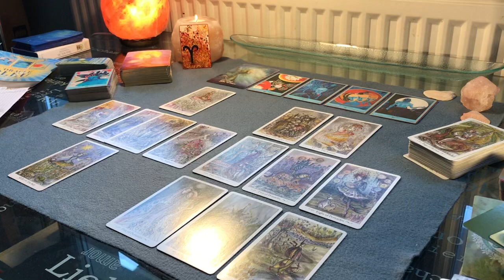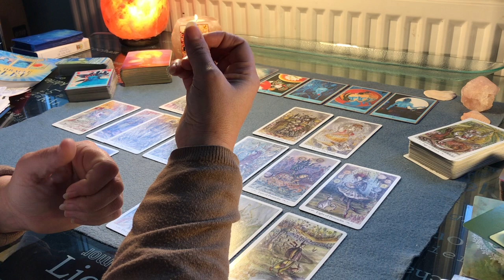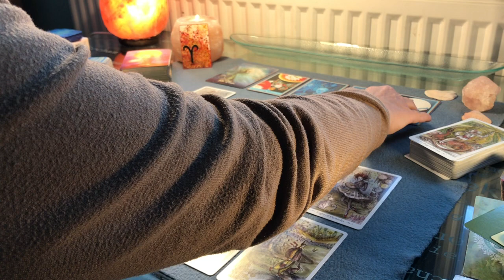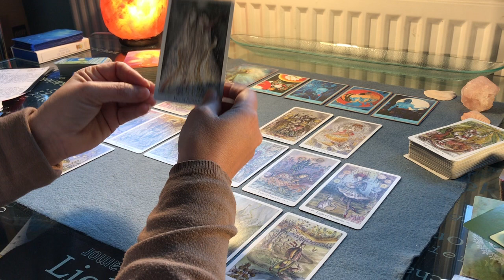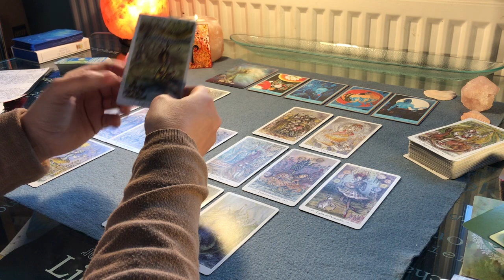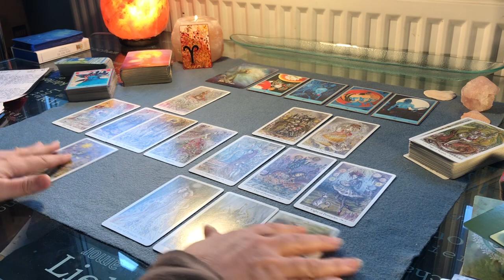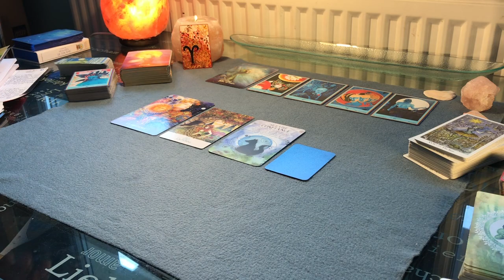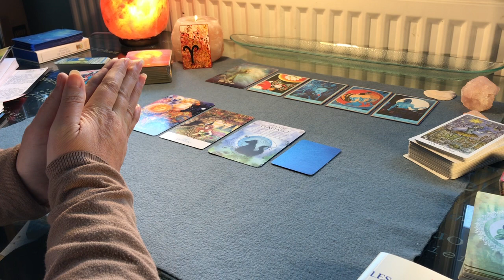♈️ Énergies sentimentales Février 2021 Bélier ♈️ Accepter de perdre pour vivre l’épanouissement ✨💫